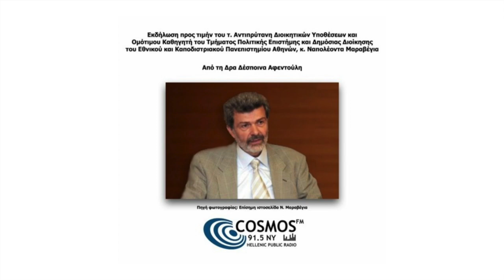Εκδήλωση προς τιμήν του κ. Ναπολέοντα Μαραβέγια - Aπό τη Δρα Δέσποινα Αφεντούλη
Πηγή: Cosmos FM NY